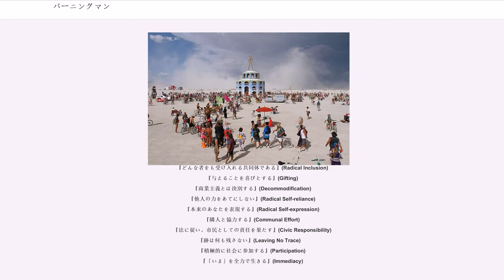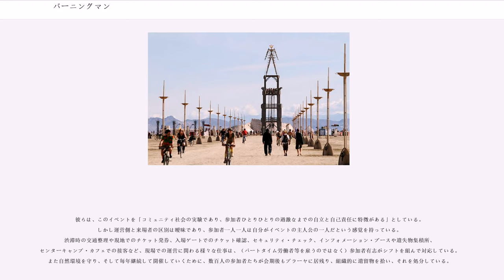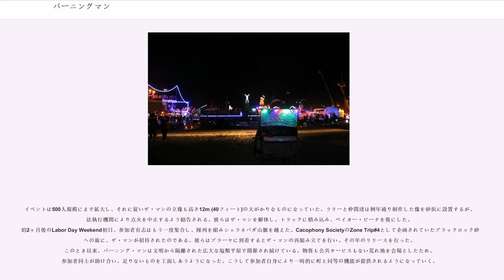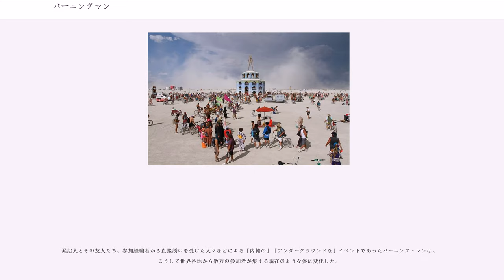バーニングマン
パブリック・ヌーディティ

バーニング・マン("Burning Man")は、アメリカ合衆国で開催される大規模なイベントである。

バーニング・マンは、アメリカ北西部の人里離れた荒野で年に一度、約一週間に渡って開催される。例年、8月の最終月曜日から9月の第一月曜日（米国の祝日「レイバー・デイ」である）までがバーニング・マンの会期とされている。会場となるブラックロック砂漠は、ネバダ州リノ市の約150km (90マイル) 北北東に位置する乾湖()である。各参加者は、この「プラーヤ」()と呼ばれる何もない塩類平原（）に街を作り上げ、新たに出会った隣人たちと共同生活を営み、そこで自分を表現しながら生き抜く。そして一週間後、すべてを無に還す。この実験的な地域社会はさながら都市の様相を呈し、みずからを「ブラックロック・シティ」(Black Rock City, BRC)と呼称している。
ブラックロック・シティは、直径2.4kmの大きな扇型の市街地と、中心部のオープンスペース、および周辺部からなる総面積約4.5平方キロメートルの五角形の街であり、そこで会期中に生活する人々の数は約5万人ほどである（2010年の主催者発表入場者数：51,454人）。
バーニング・マンという名称は、土曜日の深夜、街の象徴として場の中心に立ち続けていた人型の造形物「ザ・マン」(The Man)に火を放ち(burn)、それを完全に焼却することに由来する。

会場は、外部の世界から地形学的にほぼ遮断されており、電気、上下水道、電話、ガス、ガソリンスタンドなどの生活基盤は整備されておらず、一般のテレビ・ラジオ放送、携帯電話などもサービス提供範囲外となる。
売店や屋台、食堂なども一切ない。主催者側が用意するのは、自然環境保護のため必要とされる仮設トイレ群と食料の鮮度を維持するための氷のみである。したがって、バーナー（参加者たちの自称。「燃やす者」の意）は、水、食料、衣類、住居、燃料など、自らの生存のため必要とするもの全てを、自らの責任において事前に準備しなければならない。

ブラックロック・シティの「市民」たる各参加者は、思い思いの場所に自らの手で設営したテントやキャンピングカーを家とし、他者と出会い、新規に友人を作り、交遊し、問題を解決し、コミュニティを形成する。この劣悪な自然環境下で生きていくためには、おのずから隣人たちと助け合う必要に迫られるのである。ここでは貨幣経済や商行為は忌むべきものとされており、明確に禁止されている。見返りを求めない「贈り物経済」()と、なによりも「親切なこころ」が共同体を成立させている（物々交換や、物とサービスの交換は推奨されていない）。
その広大な会場の各所には、参加者の手で大小多数のアート・インスタレーションが設置され、昼夜を問わず、会場の至るところで多種多様な活動が実行に移されている。

具体例を挙げるならば、
などである。これら一つ一つが各参加者の自由な発想から生まれた自己表現の手段である。

一方で、診療所の設置や新聞の発行、FM放送局の開設、交通整理、入り口ゲートでの参加者の出迎えなど、この一時的な共同体の構成員全体に貢献するような活動こそが己を表現しうる手段である、と捉える者たちもいる。
例えば「ブラックロック・レンジャー」()と呼ばれるベテラン・バーナーのグループは、事前に十分な講習を受けた上で、参加者間、あるいは参加者と法執行機関やマスメディアとの間に立ち、様々なトラブルの解決にあたっている。

ブラックロック・シティにおいて一般的な価値観では、こういった活動に参加し積極的に人の輪に加わっていくことや、自ら独創的な活動を企画し、実行してみようという姿勢を高く評価する。
反対に、自分では何もせず、ただ「バーニング・マンを見にきた」物見遊山の第三者であろうという態度は非常に恥ずべきことだ、とされている。

十か条の根本理念 (10 Principles)

　『どんな者をも受け入れる共同体である』(Radical Inclusion)
　『与えることを喜びとする』(Gifting)
　『商業主義とは決別する』(Decommodification)
　『他人の力をあてにしない』(Radical Self-reliance)
　『本来のあなたを表現する』(Radical Self-expression)
　『隣人と協力する』(Communal Effort)
　『法に...